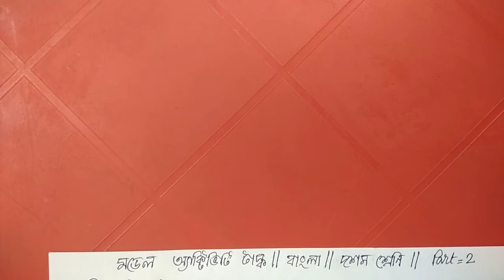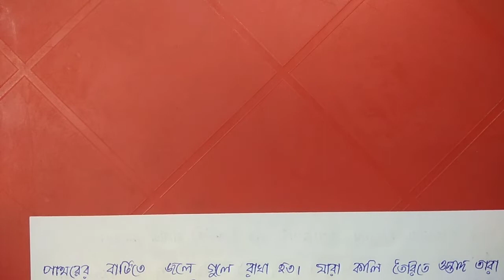Class 10 bengali model activity task 2021 part 2 মডেল অ্যাক্টিভিটি টাস্ক 2021 WBBSE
Model Activity Task 2021 Class 10 bengali part 2 মডেল অ্যাক্টিভিটি টাস্ক 2021 Wbbse
model activity task 2021 class 10 bengali part 2
model activity task bangla class 10 part 2
model activity task bangla
মডেল অ্যাক্টিভিটি টাস্ক দশম শ্রেণি বাংলা পার্ট 2
মাধ‍্যমিক মডেল অ্যাক্টিভিটি টাস্ক